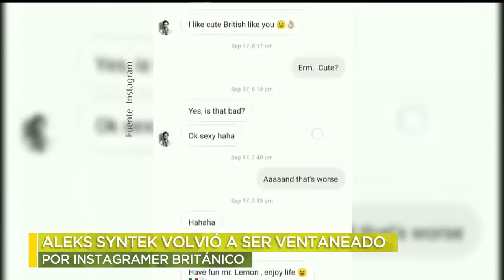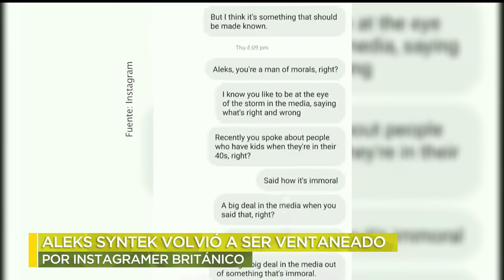¡Volvieron a ventanear a Aleks Syntek en redes sociales!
En Instagram se publicó un video de una supuesta conversación privada entre el chico y el cantante, quien afirma que no van a tratarlo de mentiroso